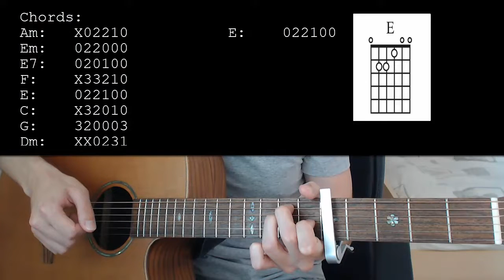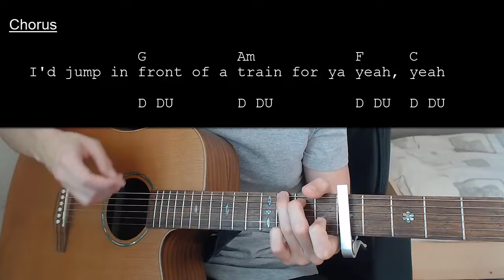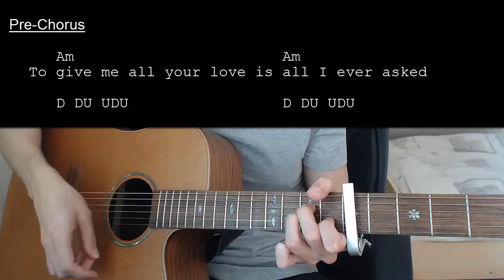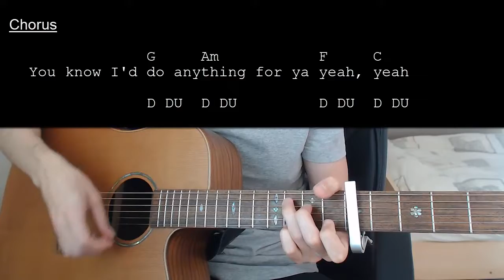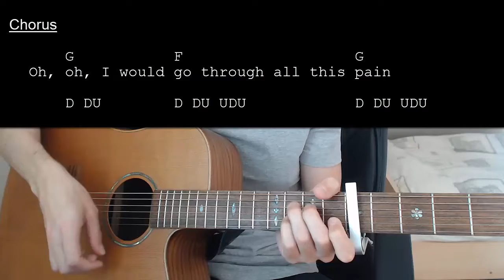Bruno Mars – Grenade EASY Guitar Tutorial With Chords / Lyrics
Learn how to play "Grenade" by Bruno Mars. This Guitar tutorial includes the chords, chord progression, strumming pattern, and lyrics for this song

Bruno Mars – Grenade  Capo 5

Chords:
Am: X02210
Em: 022000
E7: 020100
F: X33210
E: 022100
C: X32010
G: 320003
Dm: XX0231